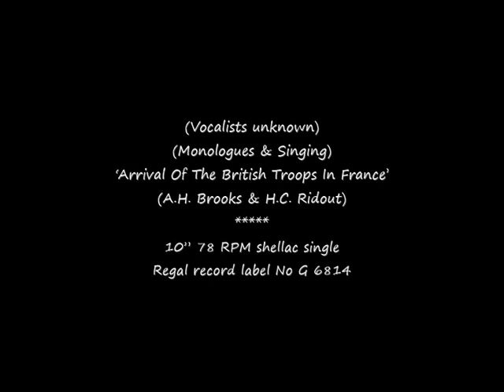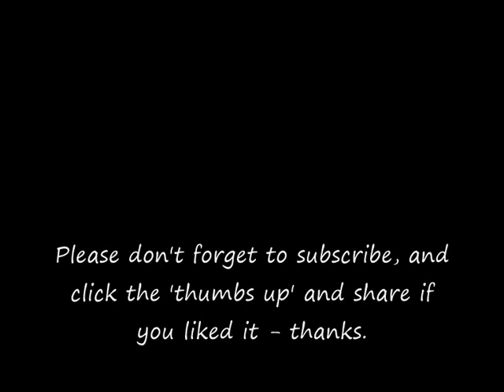78 RPM – Arrival Of The British Troops In France – Part 1 (1914)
(Vocalists unknown)
(Monologues & Singing)
‘Arrival Of The British Troops In France’ (Part 1)
(A.H. Brooks & H.C.Ridout)

10” 78 RPM shellac single
Regal record label No G 6814
(1914)